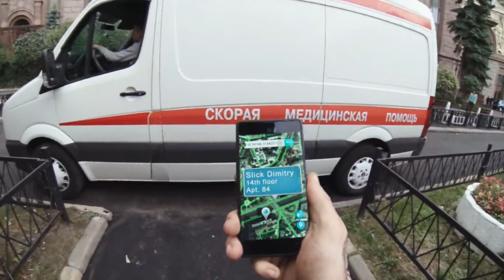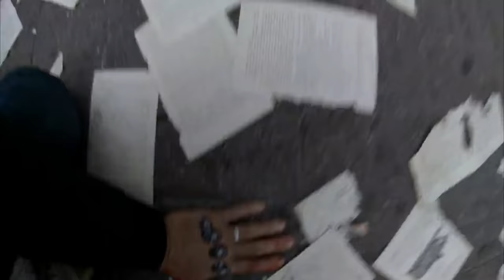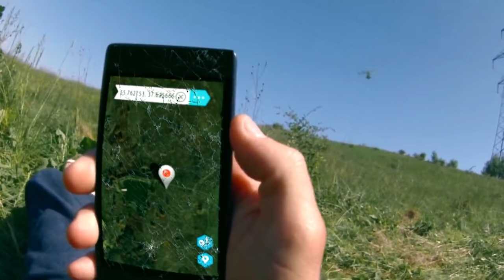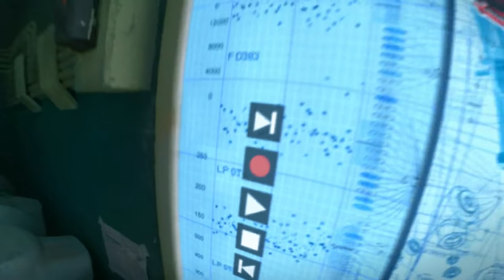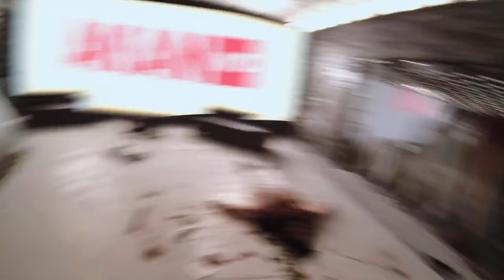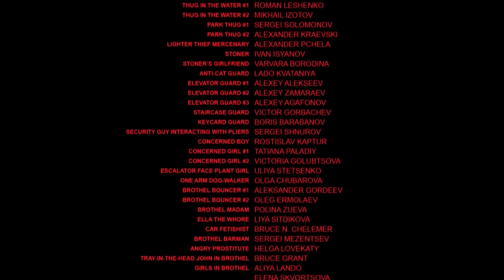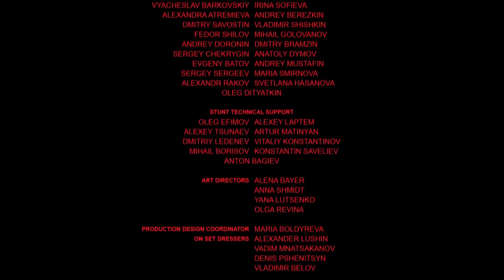Mejor Peliculas De Accion 2018 - Peliculas Completas En Español Latino 2018